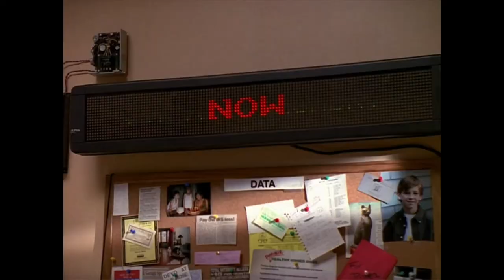Honey, We Shrunk Ourselves - Chili Volcano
Adam and Mitch turn the chili volcano into a pigsty.